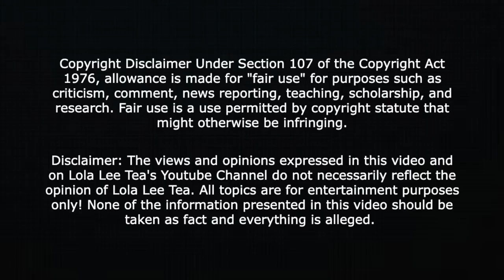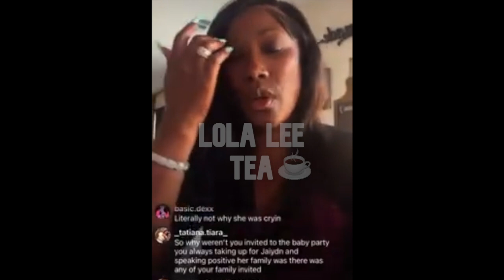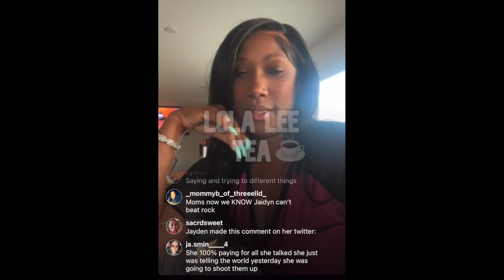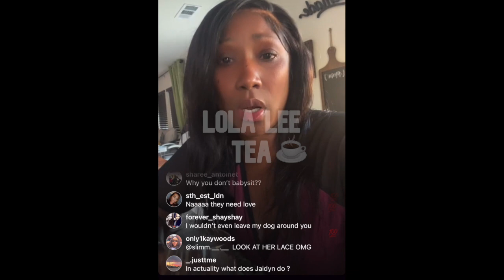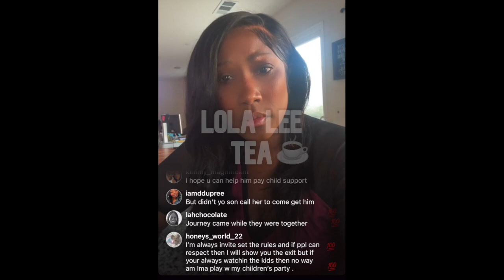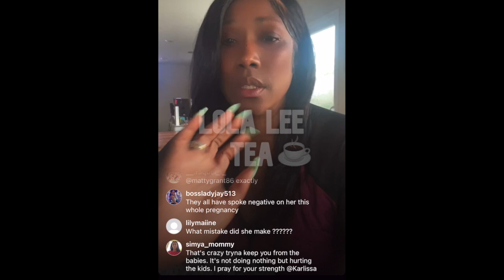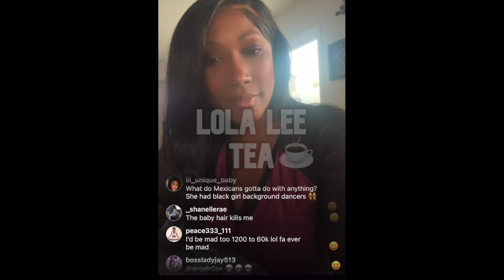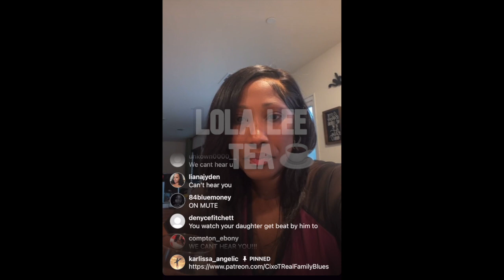BlueFace mom Miss Karlissa reacts to Chrisean emotional video about BlueFace! 08.06.2023